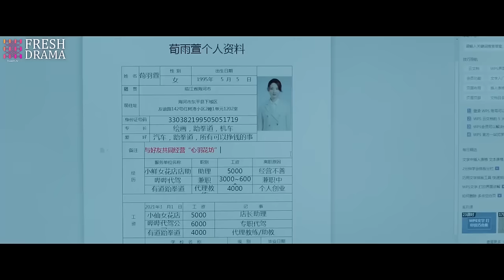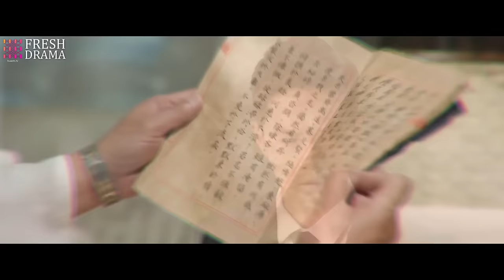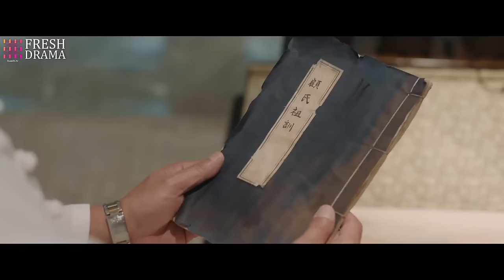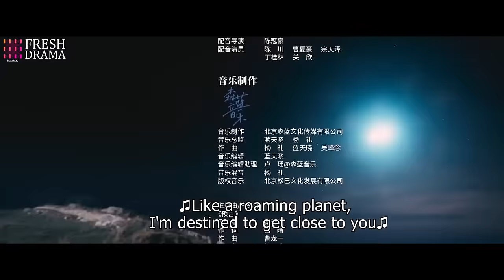Crazy for Your Kiss💋EP01 | xiaozhan zhaolusi | Had one-night stand with CEO, but she's pregnant!!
💬Synopsis:
Gu Yan Cheng, the heir to the Gu Corporation who lost his ability to sculpt, encounters Yu Xuan, a designated driver who strikingly resembles the woman in the thousand-year-old family heirloom 'The Fairy Ascending to Heaven.' Strangely, whenever Yu Xuan is in danger, Gu instinctively rushes to protect her. To test his reactions and because Yu Xuan could help him regain his sculpting skills, Gu designs a plan to make her his driver and assistant, even inviting her to live in his house. He's a narcissistic and perfection-demanding obsessive-compulsive disorder patient, while she's a careless and strong-willed assistant. The two start a cohabitation life filled with disdain yet inseparable closeness, gradually developing a subtle romance. Gu Yan Cheng turns into a domineering CEO, exclusively doting on her. However, as their relationship leaps forward, Yu Xuan learns the truth behind 'The Fairy Ascending to Heaven,' revealing that everything is an illusion.

Gu Yan Cheng, el heredero del Grupo Gu que perdió su habilidad para esculpir, encuentra a Yu Xuan, una conductora designada que se parece sorprendentemente a la mujer en el relicario familiar milenario 'La Hada Ascendiendo al Cielo.' Curiosamente, cada vez que Yu Xuan está en peligro, Gu instintivamente corre a protegerla. Para probar sus reacciones y porque Yu Xuan podría ayudarle a recuperar sus habilidades de escultura, Gu diseña un plan para hacerla su conductora y asistente, incluso invitándola a vivir en su casa. Él es un paciente con trastorno obsesivo-compulsivo narcisista y exigente de perfección, mientras que ella es una asistente descuidada y de fuerte voluntad. Los dos comienzan una vida de convivencia llena de desdén pero inseparable cercanía, desarrollando gradualmente un romance sutil. Gu Yan Cheng se convierte en un CEO dominante, adorándola exclusivamente. Sin embargo, a medida que su relación avanza, Yu Xuan descubre la verdad detrás de 'La Hada Ascendiendo al Cielo,' revelando que todo es una ilusión.

Gu Yan Cheng, pewaris Grup Gu yang kehilangan kemampuannya untuk memahat, bertemu dengan Yu Xuan, seorang supir yang sangat mirip dengan wanita dalam pusaka keluarga 'Peri Menaiki Langit' yang berusia ribuan tahun. Anehnya, setiap kali Yu Xuan dalam bahaya, Gu secara instingtif bergegas melindunginya. Untuk menguji reaksinya dan karena Yu Xuan dapat membantunya memulihkan keterampilan memahat, Gu merancang rencana untuk menjadikan Yu Xuan sebagai sopir dan asisten pribadinya, bahkan mengundangnya untuk tinggal di rumahnya. Dia adalah pasien gangguan obsesif-kompulsif yang narsis dan terlalu menuntut kesempurnaan, sementara dia adalah asisten yang ceroboh dan keras kepala. Keduanya memulai kehidupan bersama yang dipenuhi dengan saling tidak suka namun tidak terpisahkan, perlahan-lahan mengembangkan hubungan romantis yang halus. Gu Yan Cheng berubah menjadi CEO yang dominan, memanjakannya secara eksklusif. Namun, ketika hubungan mereka melonjak maju, Yu Xuan mengetahui kebenaran di balik 'Peri Menaiki Langit,' mengungkapkan bahwa semuanya hanyalah ilusi.

🌟Genres: Romance, Drama, Fantasy
📺Subtitles: English [CC]
✍🏻Audio languages: Chinese